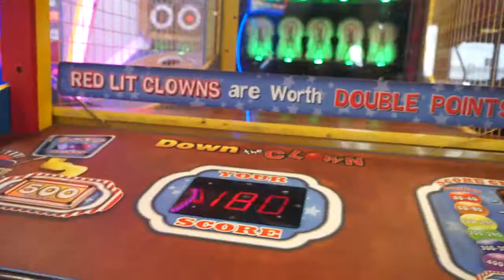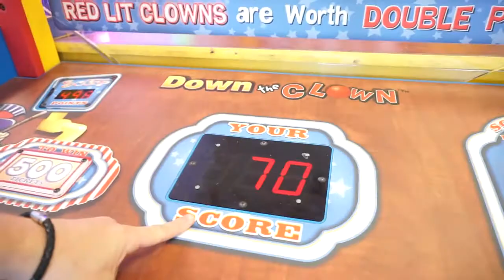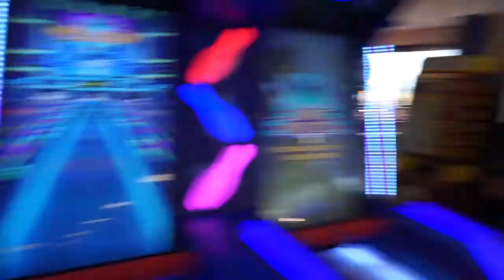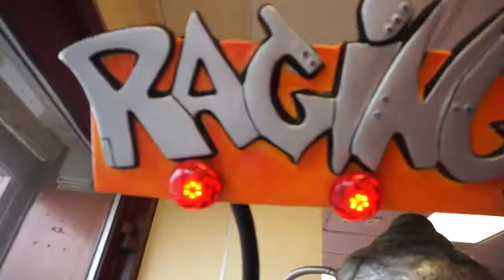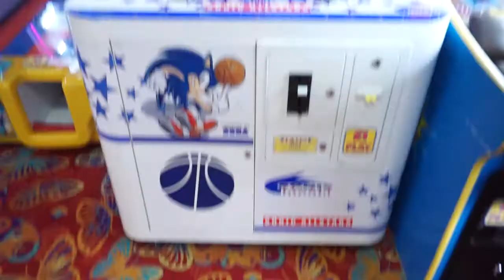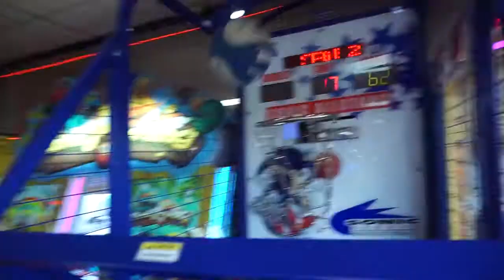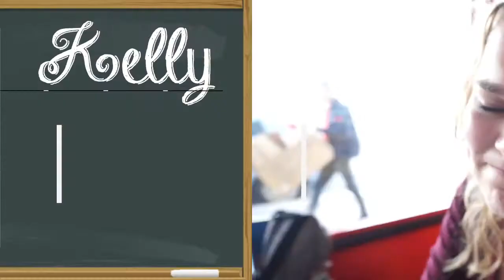Torture Machine In Arcade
Girl Vs Boy in insane arcade challenge. best of 3 winner takes all. who will come out on top.